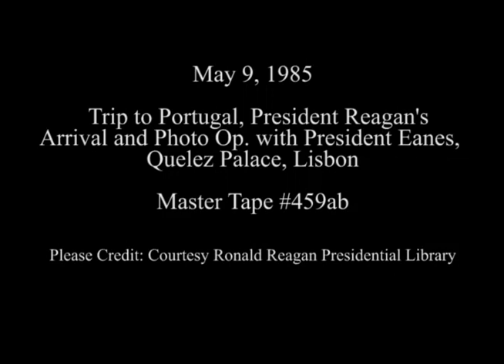President Reagan's Photo Opportunity with President Eanes in Lisbon on May 9, 1985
Full Title: Trip to Portugal. President and Nancy Reagan being greeted by President Eanes and Manuela Eanes at Belem Palace, President Reagan Photo Op with President Eanes in Blue Room Belem Palace on May 9, 1985

Transcript:  N/A

Production Date: 5/9/1985

Access Restriction(s):Unrestricted
Use Restriction(s):Unrestricted